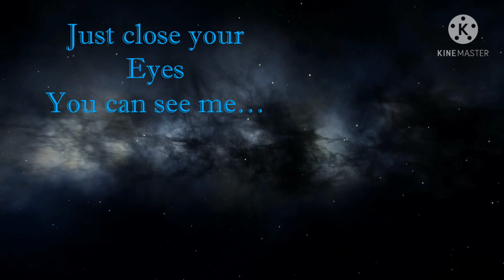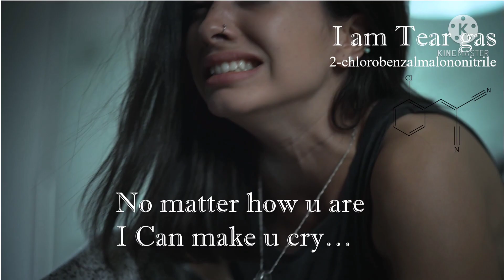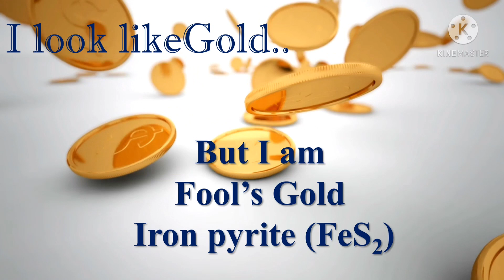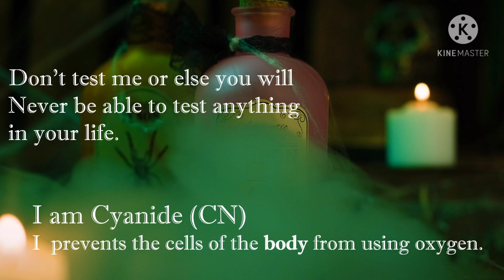Fun Chemistry Sci Chem. Ask all these funny questions to your friends and enjoy their answers.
Well come to the SciChem Channel. This video contains basic chemistry funny questions and answers for fun. This is only for fun and knowledge propose, Please don't try anything in your practical life.